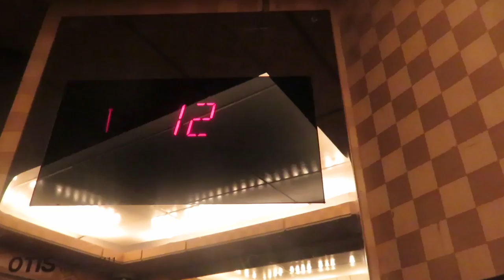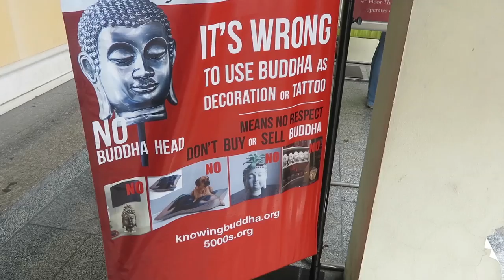Thailand - Day Three (Golden Buddha)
Filmed with a
Canon 100D

Edited using Premier Pro CC